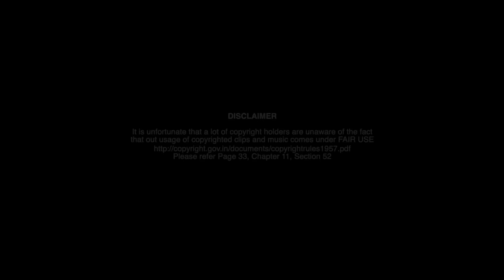SHAKKEELA MARIYA RESHMA | ഷക്കീല മറിയ രേഷ്മ | Malayalam Comedy Short Film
CAST - KIRAN GOPALAKRISHNAN, SAJAD, ARCHANA,RAVI,RESHMA,MEENAKSHI,SHER BILAL, VIGHNESH BOSE, AKSHAY
MIXING -  ASHIF ALI
CAMERA - GOVIND PREM
STORY  |  SCREENPLAY  |  EDITING  |   DIRECTION  - ANANTHU  VIJAY